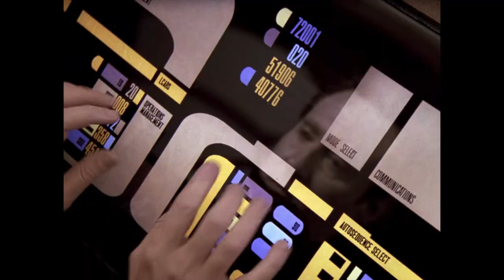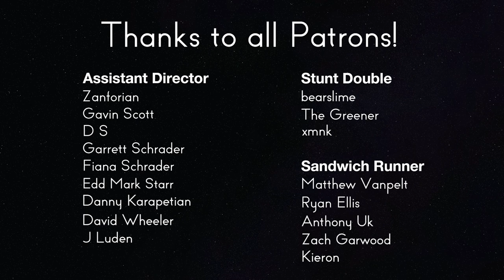Star Trek: TNG Review - 5x15 Power Play | Reverse Angle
Nick regrets his grade for this episode, but it's already been recorded and is too late to change.

Sources:

Balcer, Rene, Herbert Wright, and Brannon Braga. “Power Play.” Star Trek: The Next Generation, created by Gene Roddenberry, Season 5, Episode 15, Paramount Television, CBS, 1992.

Summers, Jaron, Jon Povill, and Maurice Hurley. “The Child.” Star Trek: The Next Generation, Season 2, Episode 1, Paramount Television, CBS, 1988.

McTiernan, John, director. Die Hard. 20th Century Fox, 1988.